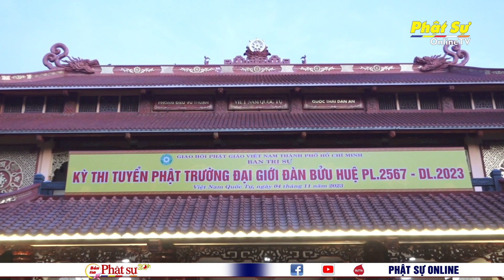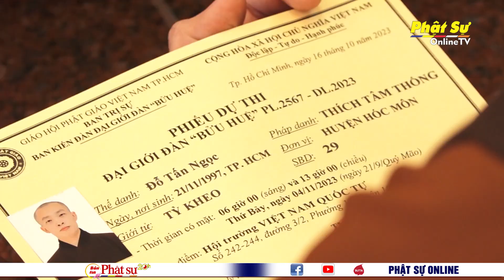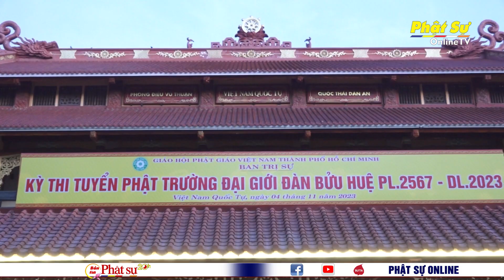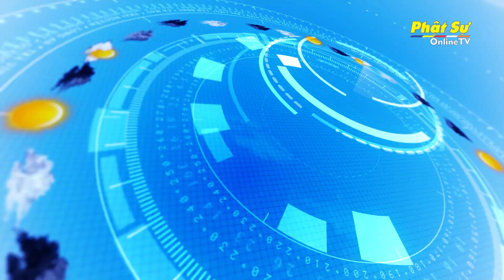BẢN TIN PHẬT SỰ 20h - Thứ 7, Ngày 04/11/2023 (21/09 năm Quý Mão)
TP. HCM: BẾ MẠC KHÓA BỒI DƯỠNG NGHIỆP VỤ PHÁP CHẾ KHU VỰC PHÍA NAM NĂM 2023

TP.HCM: KHẢO HẠCH TUYỂN GIỚI TỬ ĐẠI GIỚI ĐÀN BỬU HUỆ PL. 2567

TIỀN GIANG: HỘI CỰU TĂNG NI SINH TRƯỜNG TRUNG CẤP PHẬT HỌC TỈNH HỌP MẶT TRUYỀN THỐNG LẦN THỨ II

BÌNH ĐỊNH: BAN TRỊ SỰ HUYỆN PHÙ CÁT KÝ KẾT AN TOÀN GIAO THÔNG

ĐỒNG THÁP: CHÙA LONG PHƯỚC TRANG NGHIÊM TỔ CHỨC LỄ TẠ PHÁP VÀ TRI ÂN